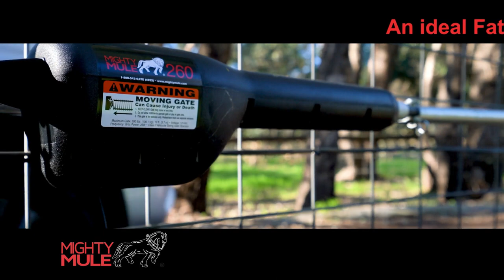Southern Wire 2019 Mighty Mule